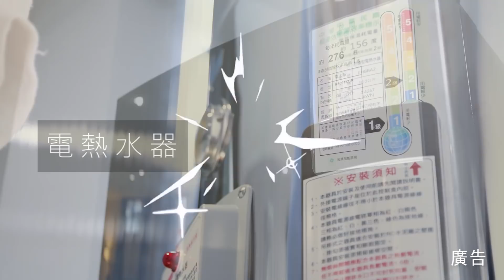109台北節能季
狗狗天天熱情迎接，主人：「又吵又浪費錢想換了！」
網友：「真的換掉比較好。」

沒錯！快趁 109臺北節能季 把舊家電通通換成一、二級能效，
異常噪音、忽冷忽熱、電費爆表通通不用再忍受！
再搭配節能好習慣讓你的電費輕鬆跌停，
與毛小孩宅在家更享受，省錢又安心。

夏季熱水器調40-50度最省荷包